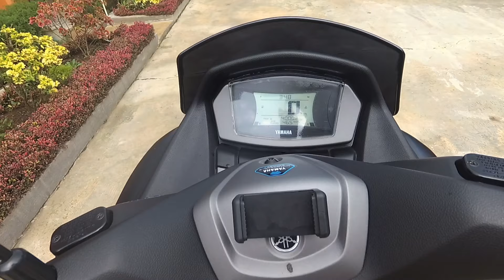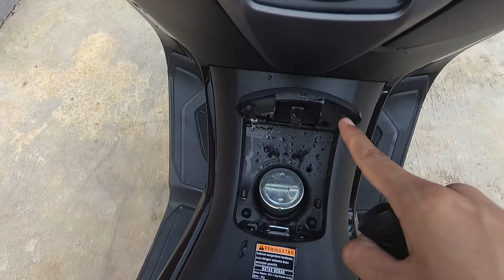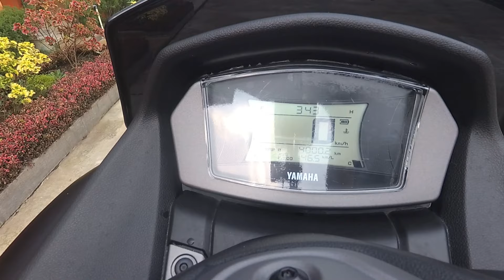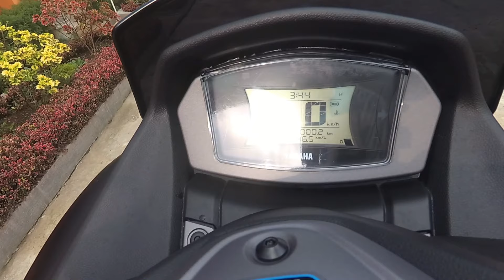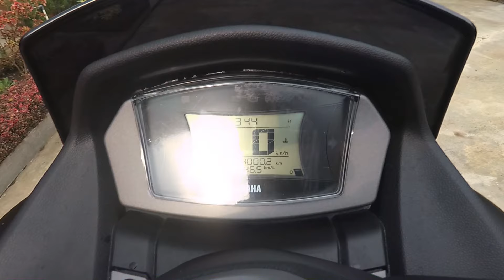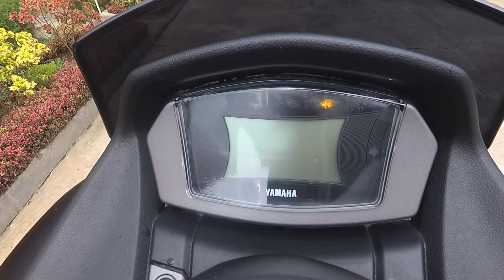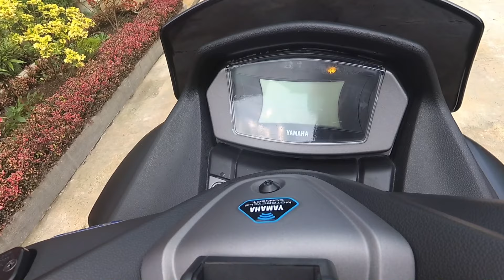Cara menggunakan smart key / remote kunci keyles di Yamaha All New NMAX 155 connected yang benar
Hallo sahabat motovlog video kali ini membahas cara menggunakan fitur smart key yang terbaru, keamanan dari smart key, menghindari eror, dengan baik dan benar agar motor awet

Cara Hidupkan Mode Bunyi Atau Silent Alaram All New Nmax 155 ABS / Non ABS Terbaru 2021

Cara Ganti Batree Dan Buka Remot smart key di Yamaha New Nmax155, Aerox, Xmax, Lexy, freeGo Gampang

Nmax 2021 Cas Fast Charging? | Unboxing Dan Review Car Charging Original Vivan Di New Nmax 155